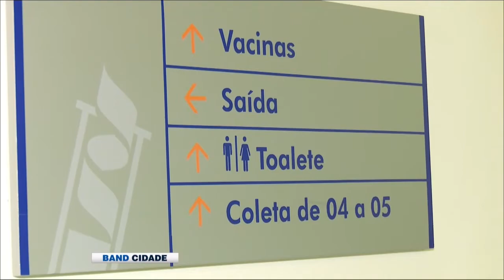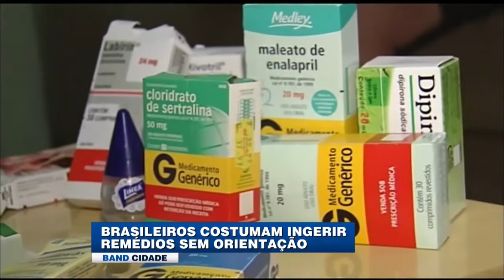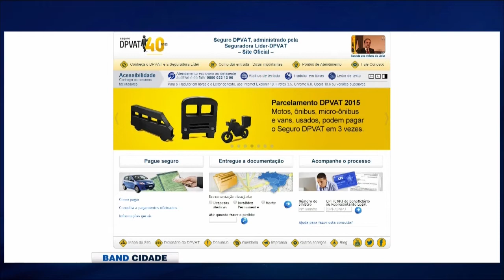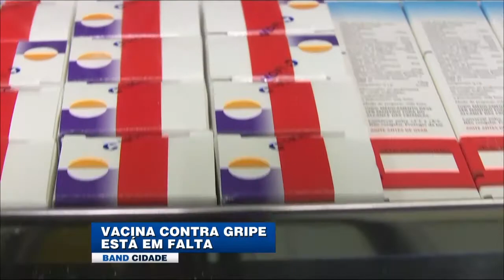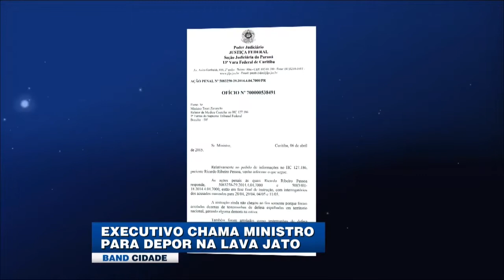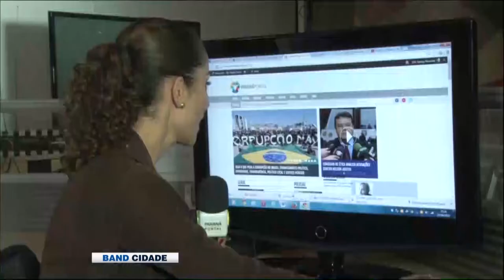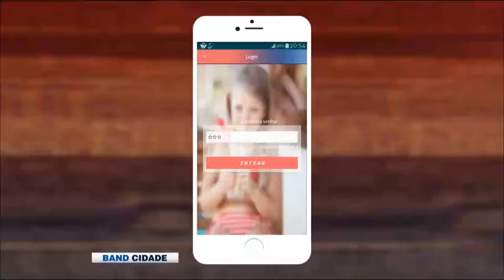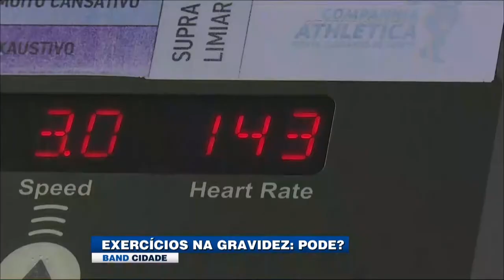(07/04/2015) Assista ao Band Cidade desta terça-feira | BAND CURITIBA